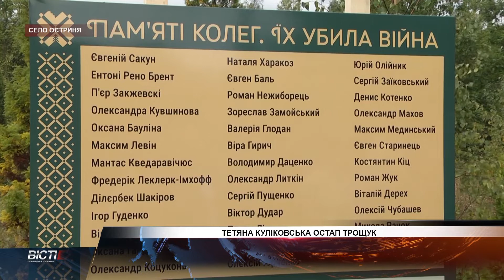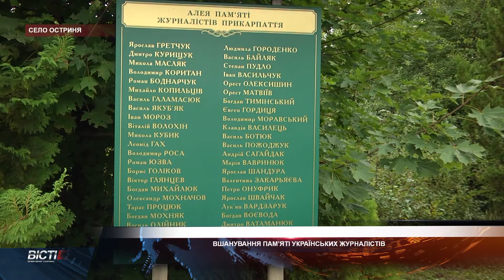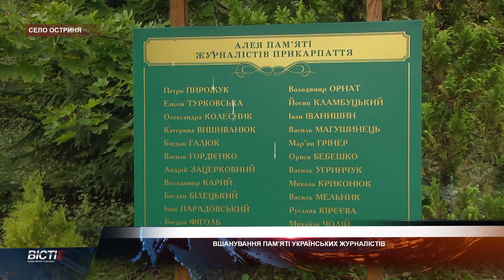Вшанування пам'яті українських журналістів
Пам'яті загиблих журналістів. На Прикарпатті традиційно вшанували медійників, які загинули під час виконання професійних обов’язків. Також відкрили пам’ятну дошку журналістам, яких вбили російські загарбники.